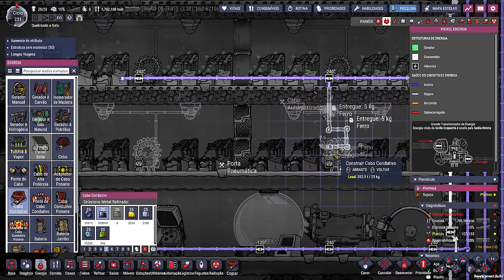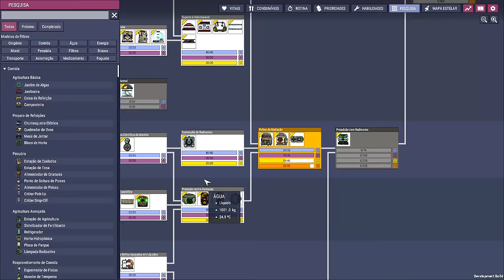❄️Oxygen Not Included - DLC 2 - Garantindo o "Leite de Boi"! EP20